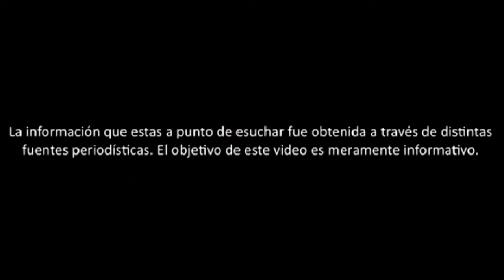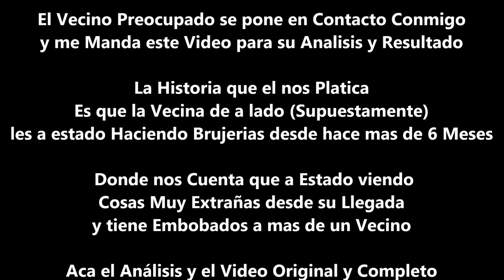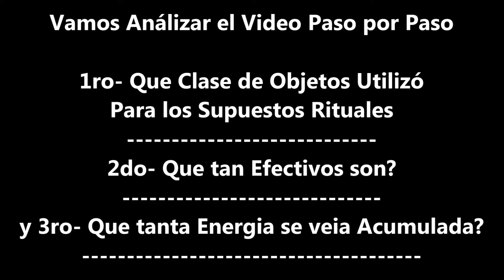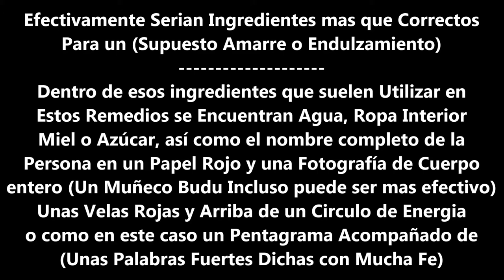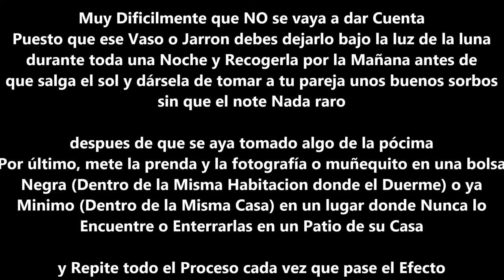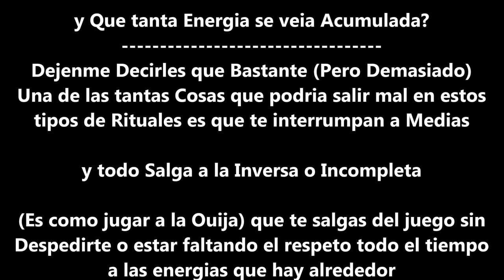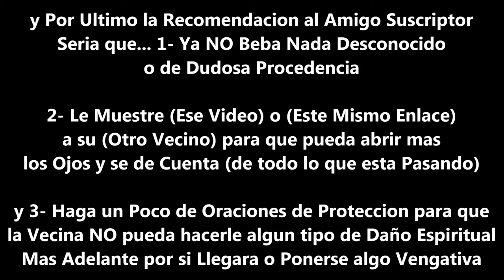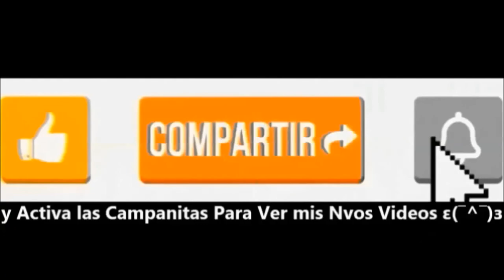Analizando el Video de la Vecina Bruja Haciendo Amarres de Agua de Calzón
Una Vecina Aparentemente Haciendo Brujerias (Rituales de Amor o de Amarres) o Endulzamientos de Atracción Para Embobar a su ser Amado, El Tradicional Agua de Calzón

El Video Trata donde una Mujer

Hace Extraños Rituales en el Patio de su Casa Mientras uno de los Vecinos Preocupados Graba Todo Para sus “Amarres, Rituales o Brujerias” la Mujer Pintó Un Pentagrama en el Piso, Colocó un Muñeco Budu y una Extraña Planta en el Centro y Frente a ella Un Tazón con Agua. Remojando una Ropa Interior Roja

Analisis, Datos, Historia, Opinion
Distintos Puntos de vista y el Resultado Final

Para Asuntos Comerciales, Contacto, Prensa